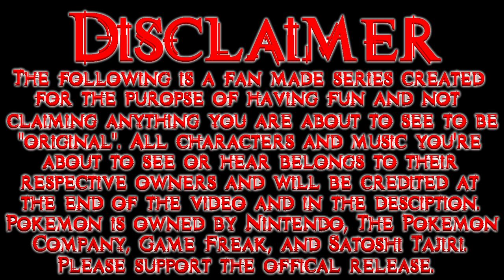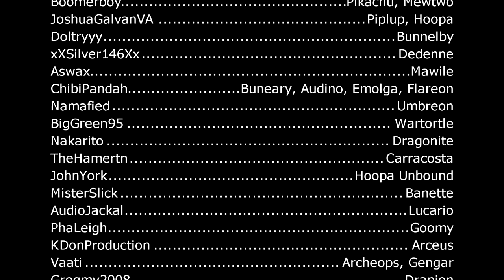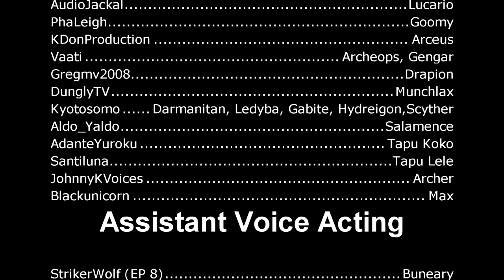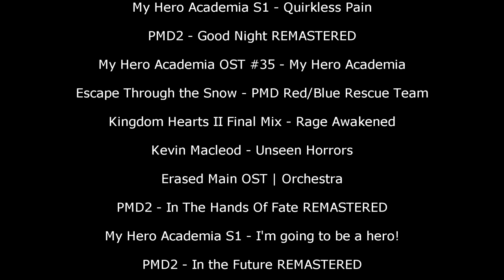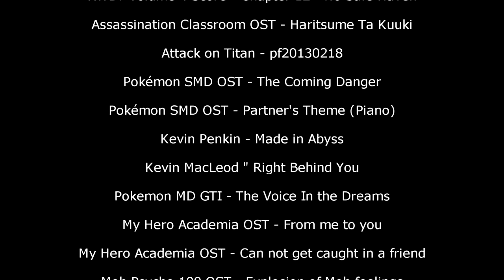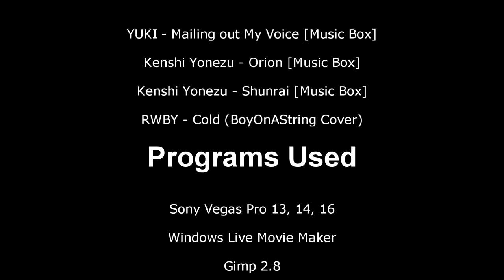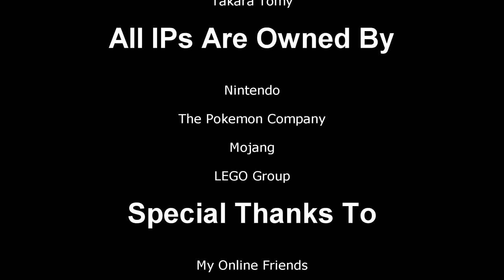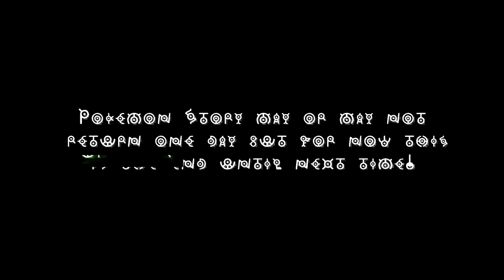Pokémon Story Episode 8: Now Or Never (Season 1 Finale)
📝Description:
In a world where the human population almost became extinct from 7.4 billion to just 2 remaining after a war between humans and Pokemon broke out, our protagonist Takashi turns into a Pikachu and loses almost all of his memories. The only thing he remembers is that he was once a human and he soon meets his partner Piplup and eventually discovers that the other human that's still alive out there is plotting on destroying Earth. With the help of his new friend and a guild the two join called Guild For Freedom, Pikachu sets out to stop the other human from causing destruction while trying to figure out who he once was before he turned into a Pokemon.

"Pokemon Story" Is a fan-made stop-motion web series created by Deonte Compton. (Boomerboy)

--- Video Credits ---
Director: Boomerboy
Animation: Boomerboy
Writing: Boomerboy, TheFuzzyLucario, Zone
Assistant Writing: Thunderbert, TheHamertn

Assistant Voice Actors

Opening Theme
Gurren Lagann - SORAIRO DAYS (Cover.)

Pokemon is Copyright Gamefreak, Nintendo and The Pokémon Company 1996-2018